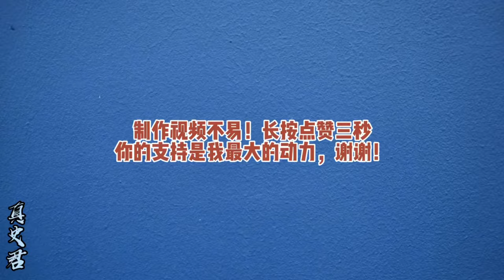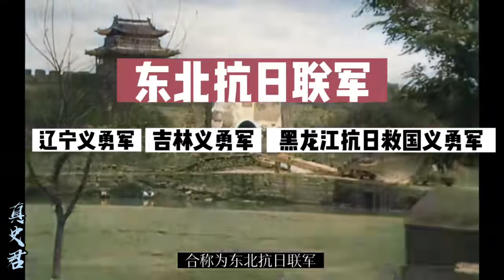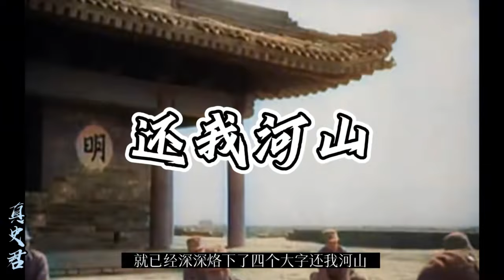東北淪陷，張學良卻一槍不發，他為什么不抵抗？